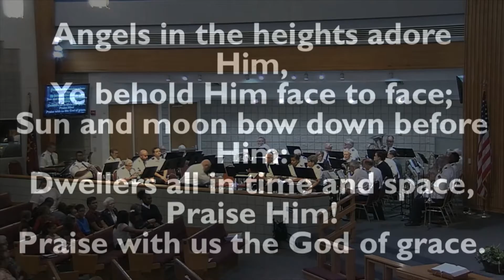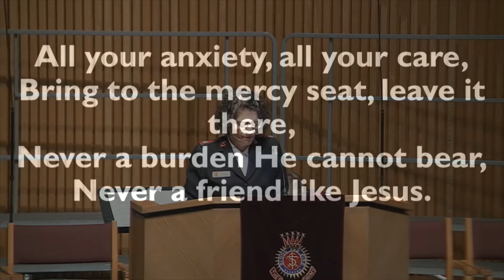Prayer Chorus "All Your Anxiety"/Prayer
Major Pamala Morris leads in the prayer time which includes the chorus "All Your Anxiety" and prayer in The Salvation Army Clearwater Citadel Corps Holiness Meeting on 9/22/19